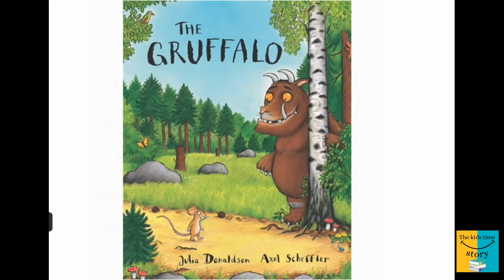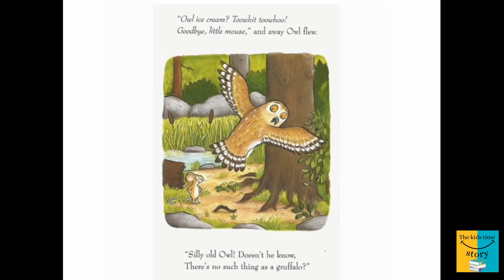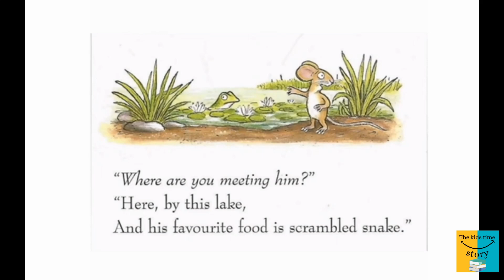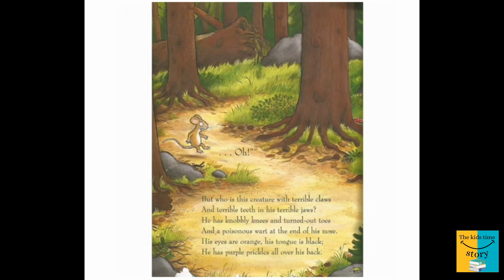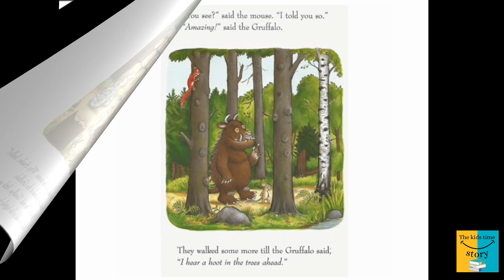The Gruffalo's by Julia Donaldson -Best English Story for kids. Read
The Gruffalo's by Julia Donaldson - Children's story/Audiobook/Read-aloud. Kids story

The mouse the Gruffalo and other animals in The Gruffalo with Story time

📚 If you enjoyed this book, SEE it in you and your kids' hands by buying it here:

Whether our kids are babies, toddlers, or those big enough for amusement park rides, reading time should never be boring!